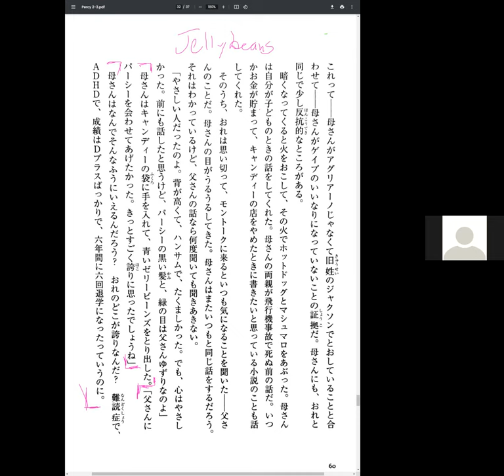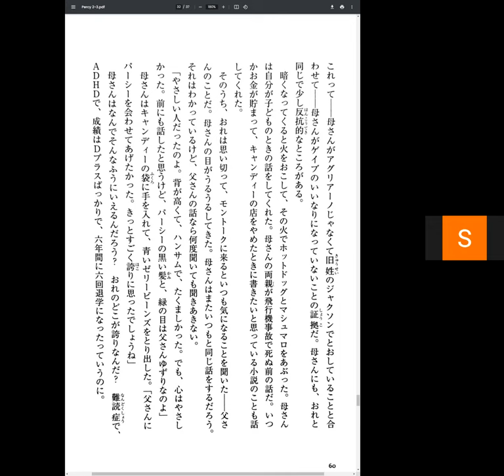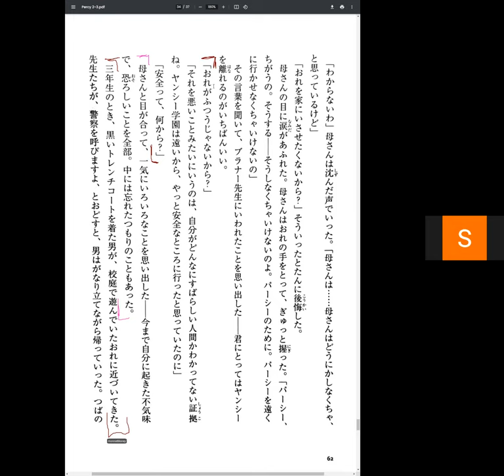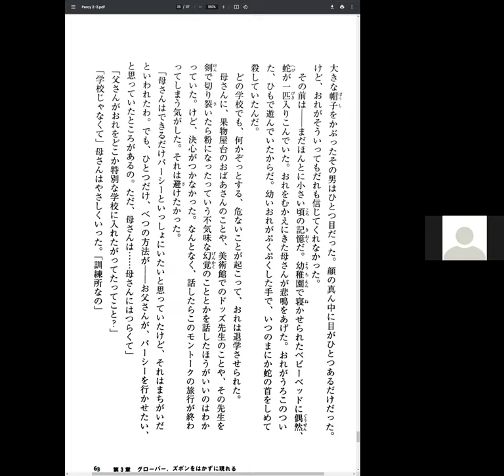Percy Jackson Disscussion 16 盗まれた雷撃